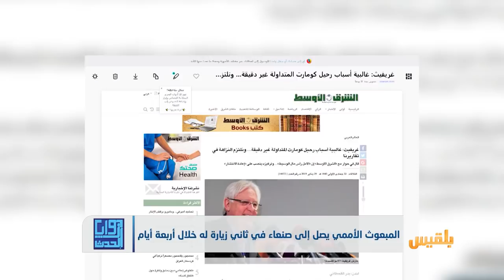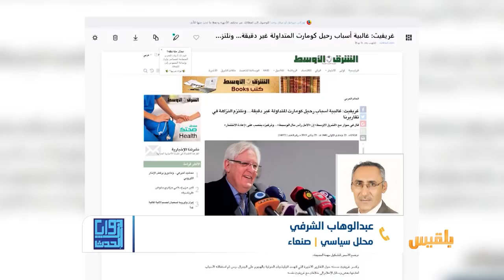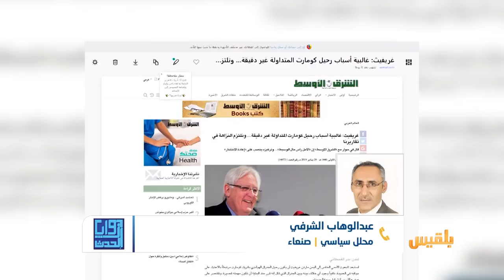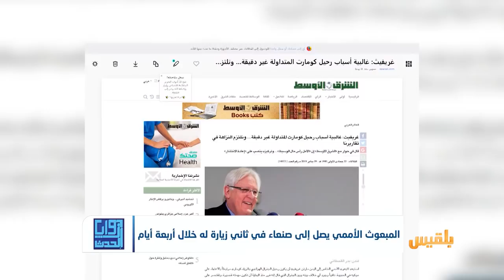زوايا الحدث | المبعوث الأممي .. تحرك مكثف وإخفاق في تنفيذ الحلول المقترحة | تقديم :سامي السامعي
وصل المبعوث الأممي الى اليمن مارتن غريفيث، اليوم الإثنين الى العاصمة صنعاء.
وقالت مصادر محلية إن غريفيث جاء لبحث آلية تنفيذ اتفاق السويد بشأن ملفات الحديدة وتعز والأسرى والمعتقلين مع قيادات المليشيا الحوثية.
هذا وكان المبعوث الأممي قد أكد تمديد الجداول الزمنية لتنفيذ اتفاقات السويد حول الحديدة وتبادل الأسرى.
وأشار غريفيث في حديثه لصحيفة الشرق الأوسط، إلى أن كبير المراقبين الأمميين في اليمن الجنرال الهولندي باتريك كامرت، سيغادر منصبه.
نافيا وجود خلافات بينه وبين كامرت رئيس لجنة إعادة الانتشار في الحديدة.
 نتوقف عند هذه التحركات لنناقشها في محورين:
- ما الذي يمكن أن تسفر عنه هذه التحركات من نتائج.
ـ   وكم ومن الوقت سيحتاجه المبعوث الأممي لإحراز أي تقدم ملموس؟